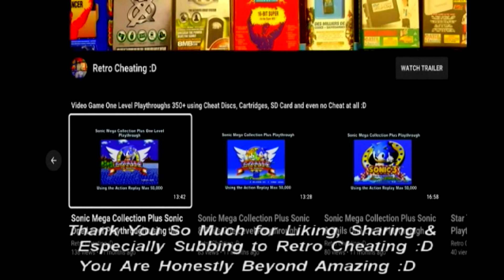Cars One Level Playthrough using a Ps2 Cheat Code :D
This is a one-level playthrough of Cars using the classic cheat code method of using your controller buttons to create various cheats :D

The type of cheat code I will be using today is basically:

When you are in the main menu go to Options then Cheat Codes & use your controller to enter the following then press :D

All Maps: i, f, 9, 0, 0, h & finally p :D